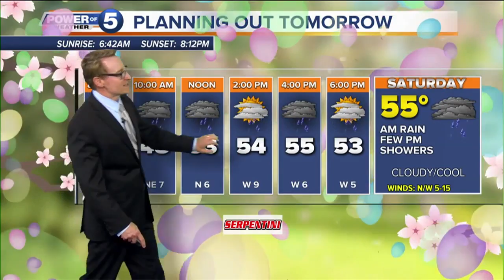News 5 Cleveland Latest Headlines | April 19, 10pm